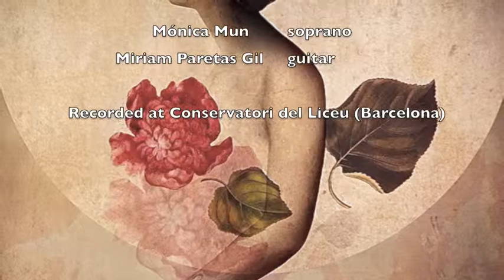LA DESVELADA: María de la O - M.L Quiroga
LA DESVELADA: Mónica Mun (soprano) & Miriam Paretas Gil (guitar).
Arr: Carles Trepat
Recorded at Conservatori del Liceu (Barcelona)